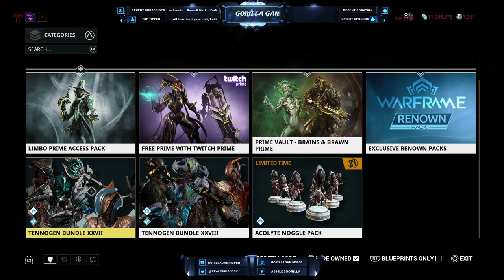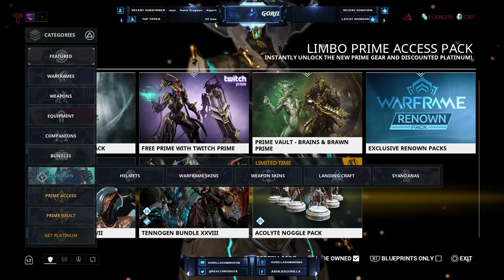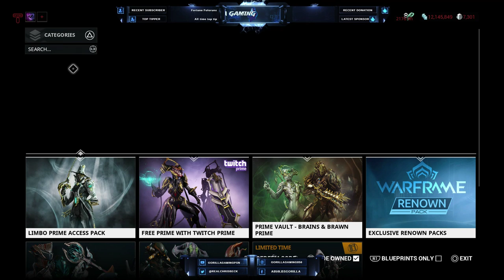[Warframe]PS4] 🦍Gorilla Gaming®| Rhino & Nyx Relic Farming